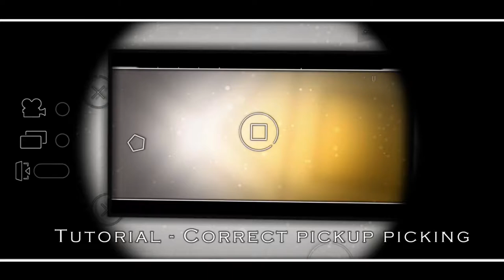Polygonia (Android) - game explanation video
A gameplay video with the game basics explained.